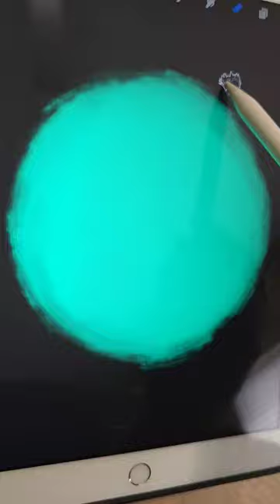Summer Vibes on Procreate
Trying out my hand at digital art. How did I do?